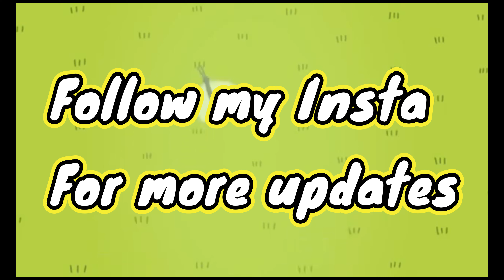If Adventure Time was an Anime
Everything was voiced and Edited by me